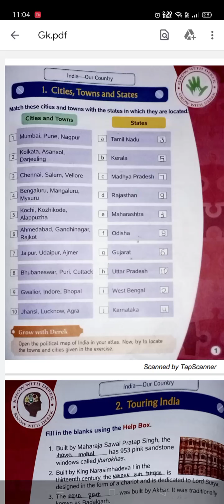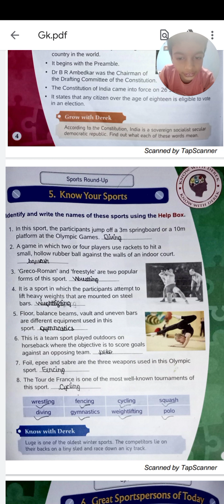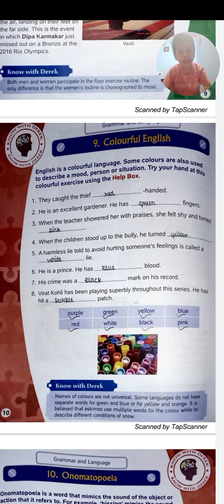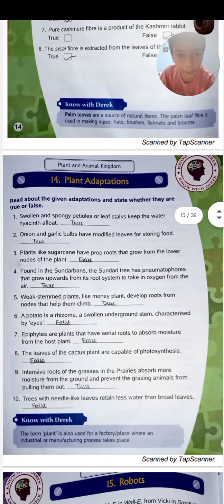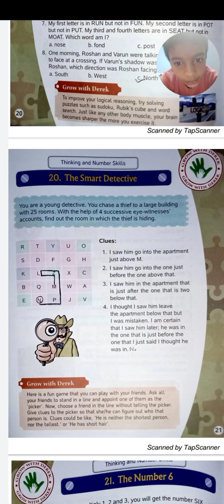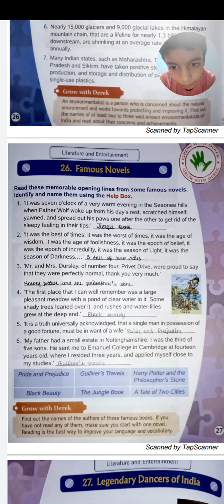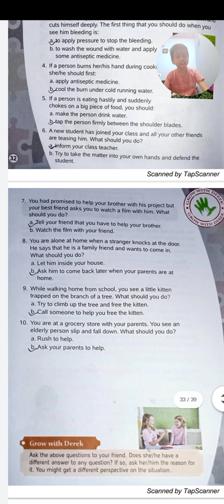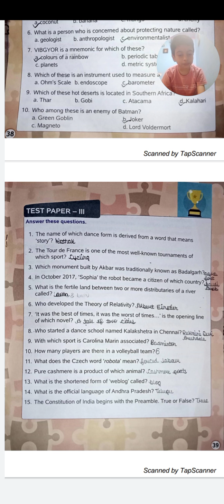This is the solution of know and grow with derek section-A L-1 to 31.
This is the solution of know and grow with derek section-A class-6 .ch-1 to 31 also have the solution of test paper-I ,II and III.My name is Krishnkant Semwal.This is my first video.